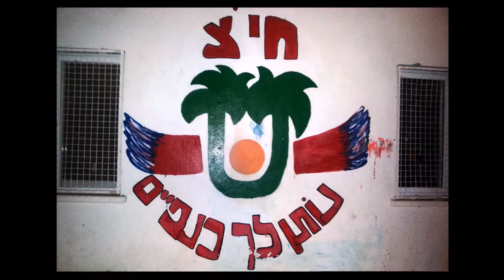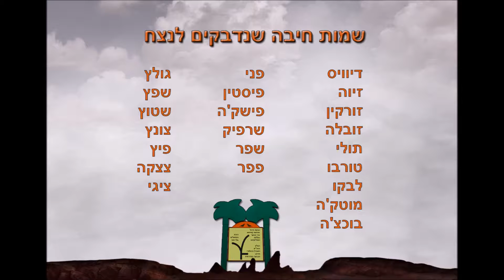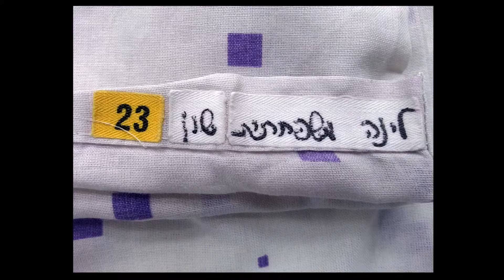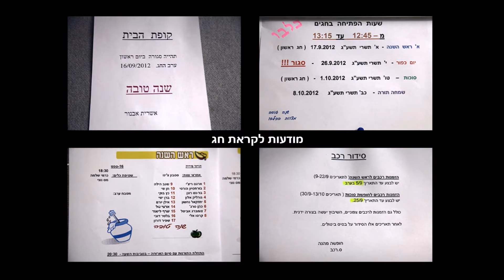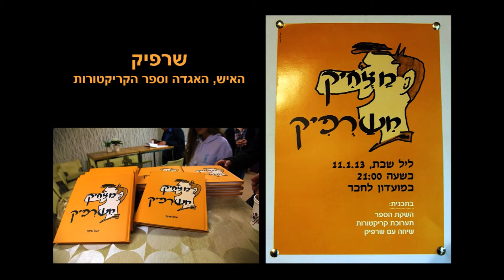43 זר לא יבין זאת1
ממצגות שנת ה-60 בעריכת זהר ק.